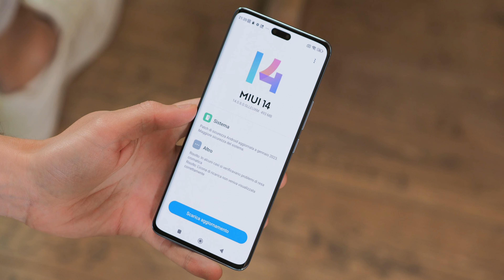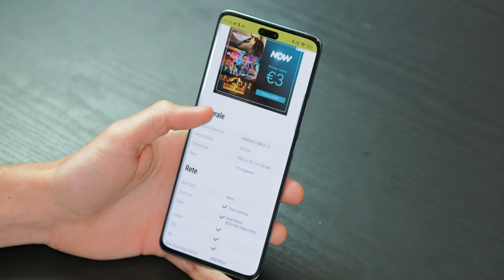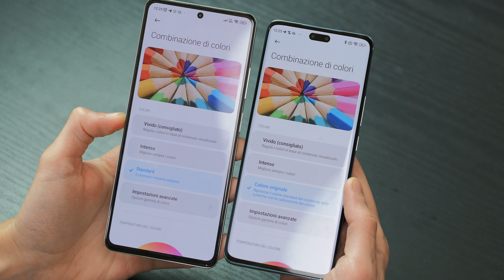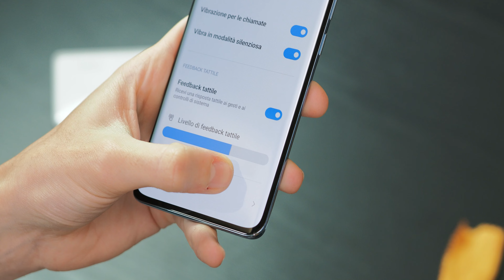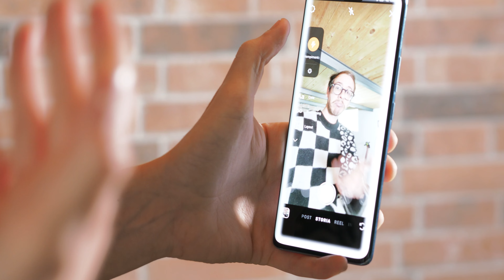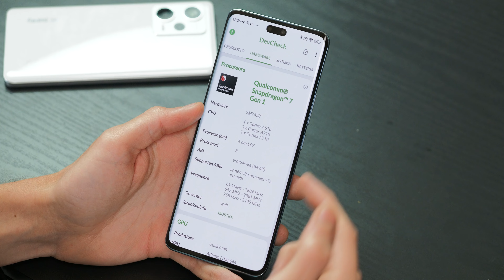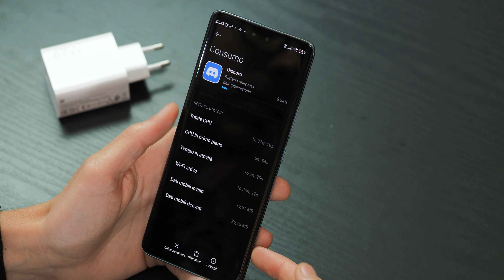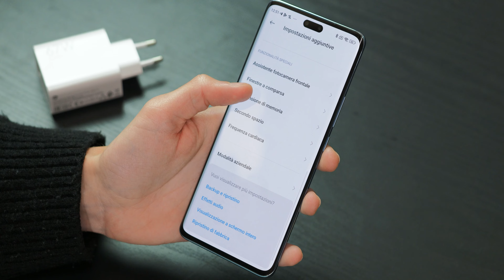Recensione Xiaomi 13 Lite: HA SENSO con i nuovi REDMI NOTE 12?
Sto usando lo Xiaomi 13 Lite da tre settimane, di cui due come smartphone principale, e se vi state chiedendo perché ve ne stia parlando soltanto ora è per due motivi. Il primo è che in uscita aveva un software instabile: ho voluto aspettare almeno un aggiornamento che ha migliorato stabilità e prestazioni. La seconda ragione è che ho voluto aspettare anche l'uscita ufficiale dei Redmi Note 12 Pro, perché la loro scheda tecnica avrebbe potuto oscurare completamente questo Xiaomi 13 Lite. Sarà effettivamente così? Scopriamolo in questo video!

00:00 - Introduzione: meglio il Redmi Note 12 Pro?
01:32 - Come nasce lo Xiaomi 13 Lite e perchè ha Android 12
01:56 - Estetica & Design
02:40 - Fingerprint e sblocco con il volto (non 3D)
03:35 - Il display è tanta roba + feed vibrazione
04:57 -  La "Static Island" con la doppia camera frontale
06:21 - La fotocamera principale
07:37 - Prestazioni e Snapdragon 7 Gen 1
08:53 - Autonomia e ricarica
09:42 - Ricezione e connettività
10:00 - Lo speaker
10:40 - Conclusioni